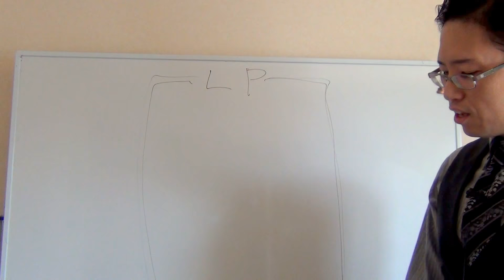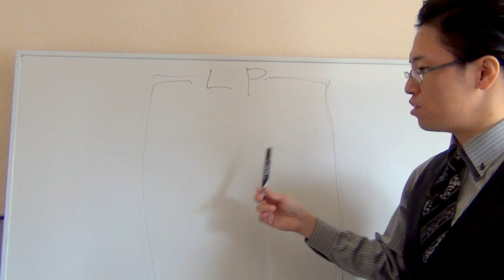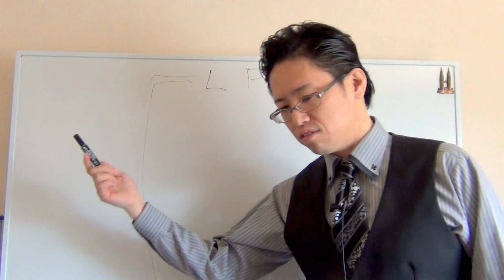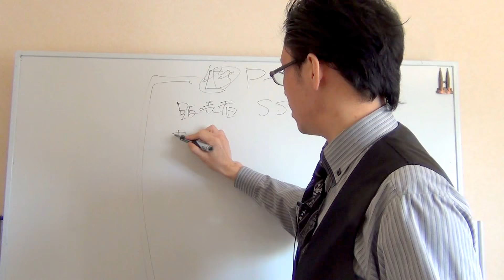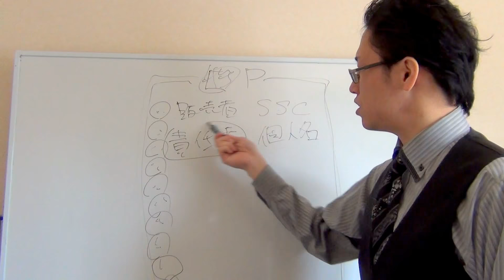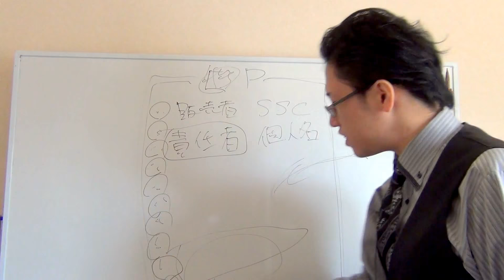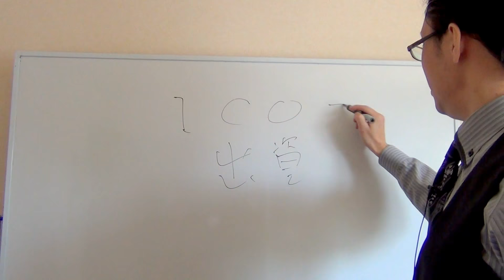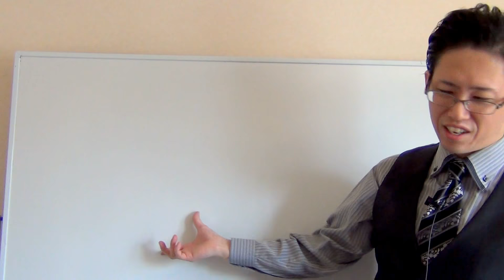①LP・セールスレターの基礎 ②詐欺セールスレターの見分け方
◆超役立つ有料限定動画はこちら！
最近、詐欺的なレターが多くなっています。
もはやセールスライティングの基本とかどうでも良くて、とにかくネットビジネス業界を知らない一般人に対して「簡単に儲けられる」という事を直感的にわからせるために、じゃぶじゃぶ課金したくなる様な射幸心を煽る誇大広告的表現をぽんぽーんと書いて、「はいこちらに登録どうぞ、全て無料です」と書いてリスト（メールアドレスのリスト）を集める。
もしくはLINE＠に登録させる。

あとは普通に営業をかけるだけですね。
それは詐欺じゃん。

そんな詐欺レターの見分け方は、やっぱり「特定商取引法に基づくページ」をチェックする事。
特商法のページに必要事項が全部書いているかどうかをチェックする事です。

例えばこれはメルカリの特商法のページです。
うん、美しい。
大変美しい。特商法の美的センスがある（笑）！

そして非常に参考になる。
もっと細かいかと思ったら意外にも「最低限必要な事をしっかりとおさえている」って感じ。
ちなみに僕の極めて簡潔でありながら必要事項全部抑えている特商法のページはこれ。

普通のネットビジネスでもこれくらい書かないとダメです。

でも詐欺レターの奴らは、住所は書いてなかったり嘘住所だったり、責任者の個人名が書いてなかったり、商品の価格が０円とかばかな事を書いている。

そういうのに騙されないで欲しいなぁって思います。

ちゃんと勉強したいって人は消費者庁のこのページに全部書いているからガッチリ読み込んで欲しい